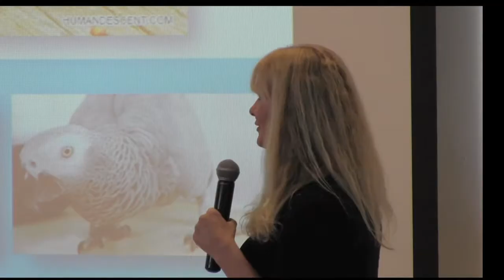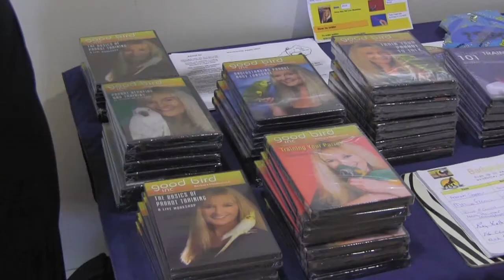Force Free Animal Training Seminar at Harcum College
Barbara Heidenreich, Zoologist and Professional Animal Trainer gives a seminar on animal training at the Harcum College, March 2014.